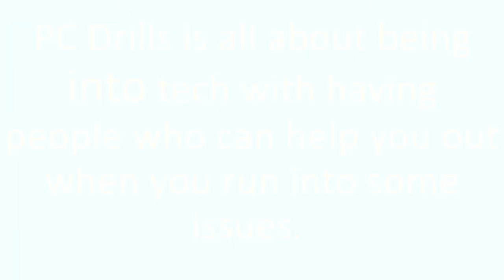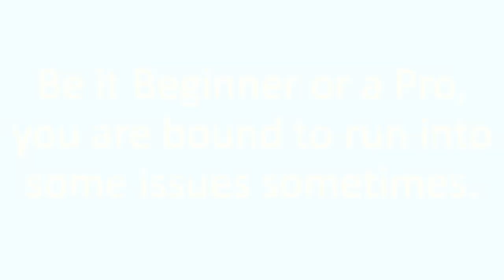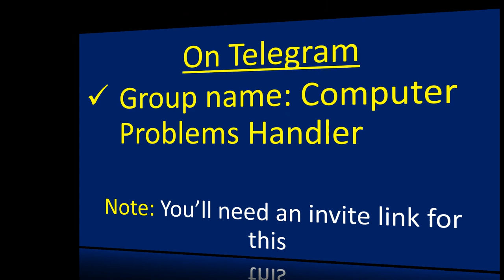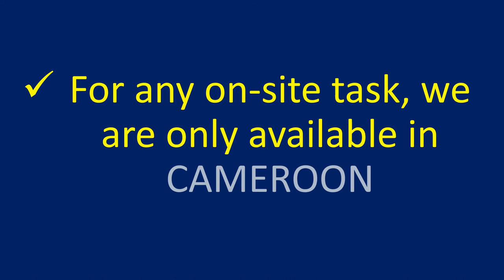Introducing PC Drills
Hi guys, welcome to PC Drills, where you find help on how to handle your PC related issues.
Today, we just made a short demo to kind of introduce the channel with what it offers.
We hope you guys liked it and wish it and we wish to see your comments and suggestions down below.